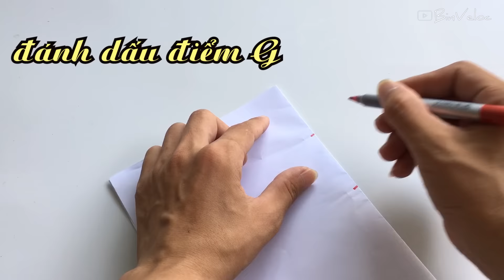Cách Tự Làm Diều Máy Bay Mini | Bin TV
Cách Tự Làm Diều Máy Bay Mini rất đơn giản, chỉ cần một tờ giấy A4, với vài thao tác như trong video, bạn sẽ biết cách làm một chiếc diều máy bay mini

Dấu thời gian:

0:00 Xin chào các bạn
0:35 Gấp giấy
1:35 Chuẩn bị buộc dây lèo
1:52 Tạo lỗ xỏ buộc dây lèo
2:04 Buộc dây lèo cho chiếc diều
2:27 Làm duôi cho chiếc diều
3:10 Đi thả diều

Các bạn đã từng làm và chơi con diều này chưa ?

Hy vọng các bạn sẽ ủng hộ kênh Bin TV ^_^
Chúc mọi người thật nhiều sức khỏe và niềm vui trong cuộc sống *_*

Dưới đây là những trò chơi khác, mời các bạn cùng xem nha:

© Copyright by Bin TV (Do Not Reup)